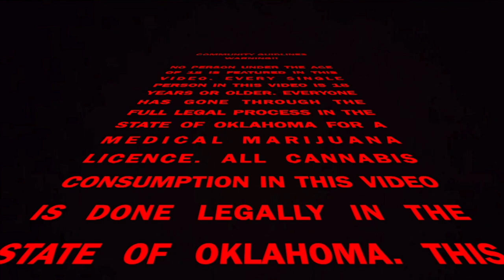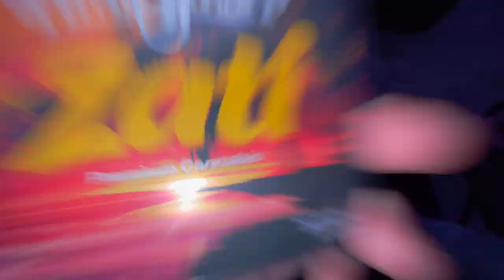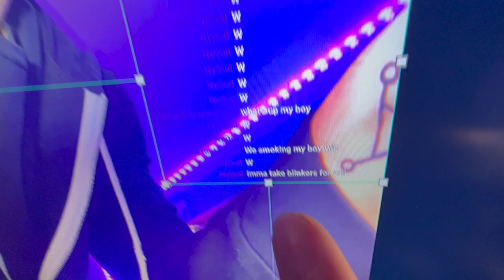Stoner St. Patty's Day Vlog